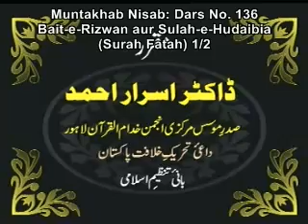136 Bait e Rizwan aur Sulah e Hudaibia Surah Fatah 1of2